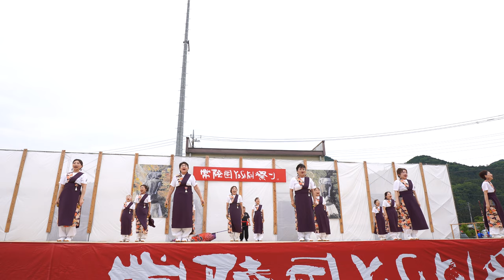筑波よさこい連【4K広角_APSC_100Mbps】／大子メイン会場／第21回常陸国YOSAKOI祭り（いばよさ 2日目）